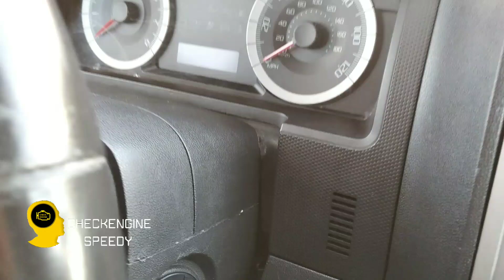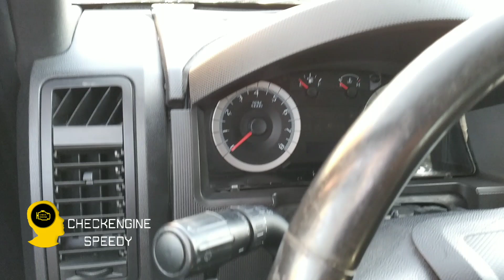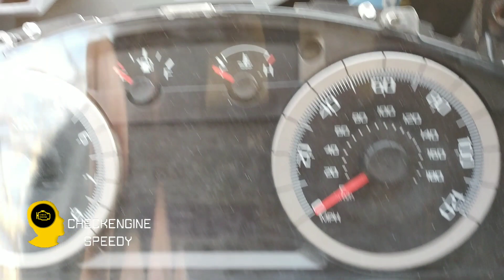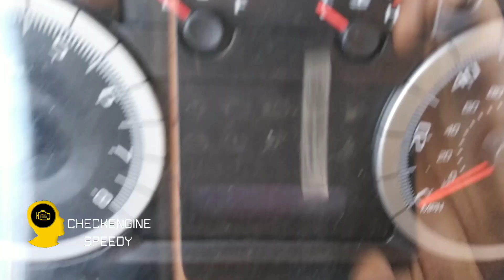Cómo sacar el tablero de ford escape 2008 - 2012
Listo, buen trabajo. lo has logrado.